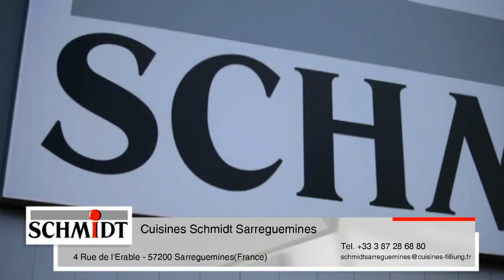Cuisinistes Sarreguemines cuisine équipée aménager sa cuisine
Cuisines Schmidt Sarreguemines
Rue de l'Erable 4
57200 Sarreguemines (FR)

Notre équipe est heureuse de vous accueillir dans notre magasin. Ensemble, concevons le produit de vos rêves.

Acheter cuisine équipée, aménager sa cuisine, conception cuisine, cuisine aménagée discount, cuisines, cuisine Schmidt

Woustviller, Sarreinsming, Woelfling les Sarreguemines, Puttelange aux Lacs, Petit Rederching.

Cuisine sur mesure, cuisine toute équipée, promo cuisine, cuisinistes Sarreguemines.

Hambach, Grosbliederstroff, Gros Rederching, Bitche.

fabricant cuisine, installation cuisines équipées.